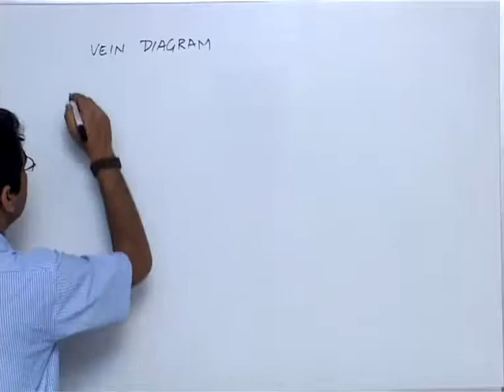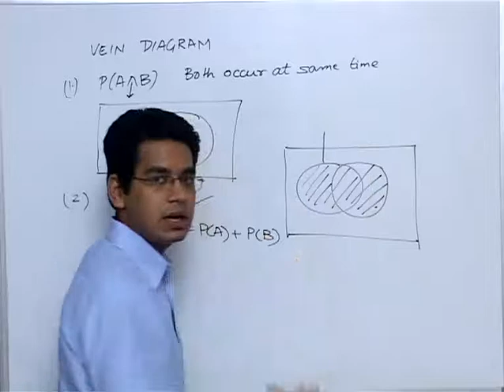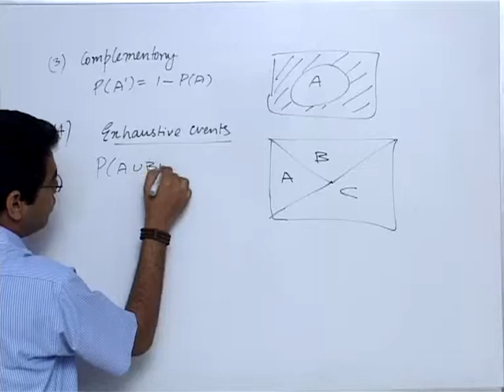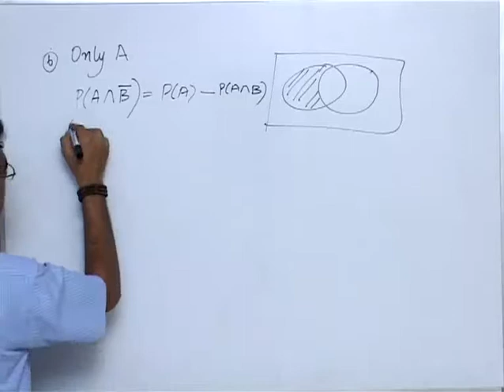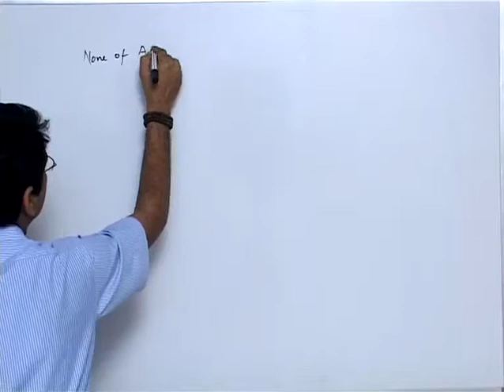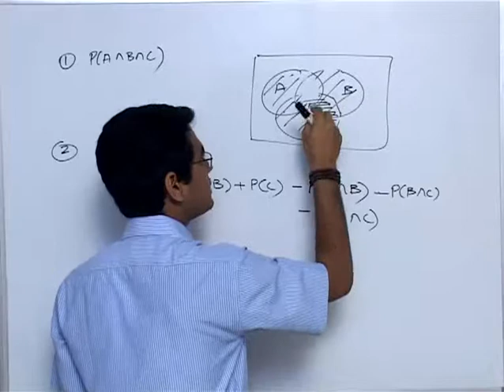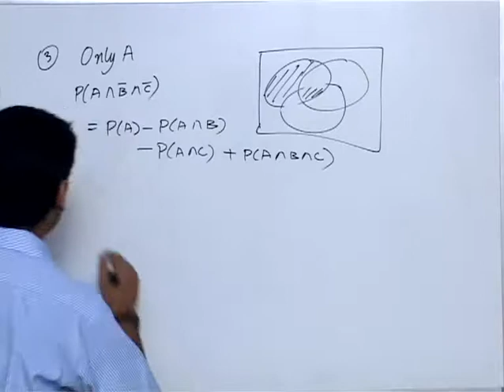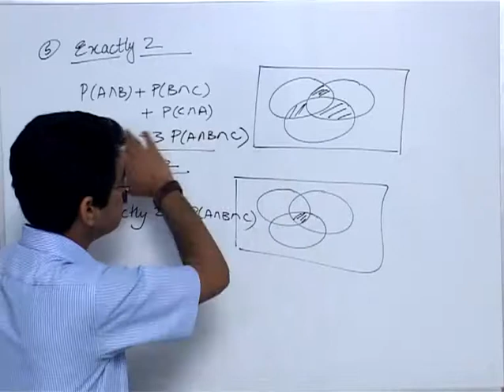Venn Diagram - Probability Part 5